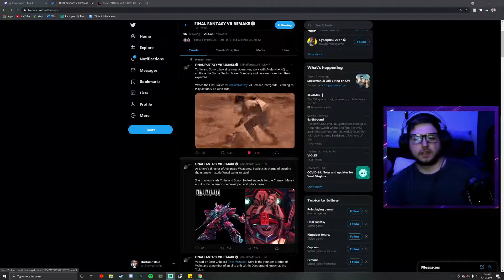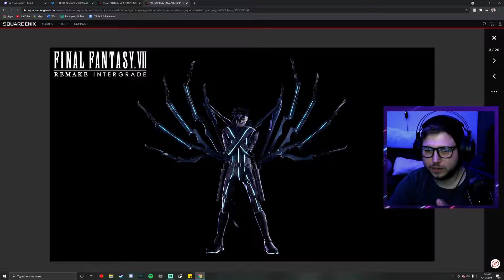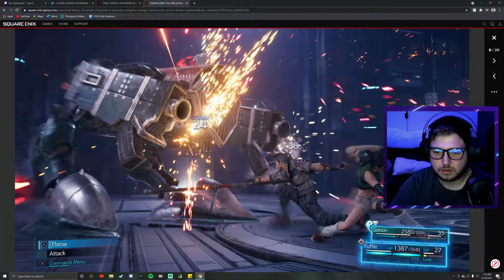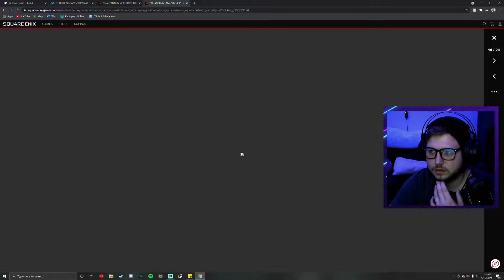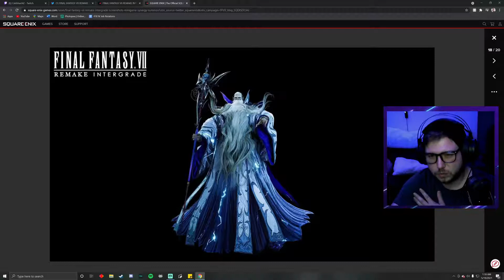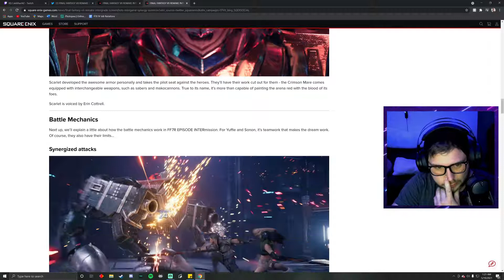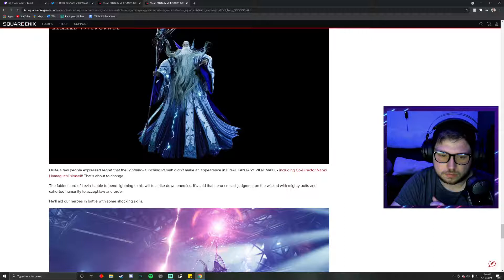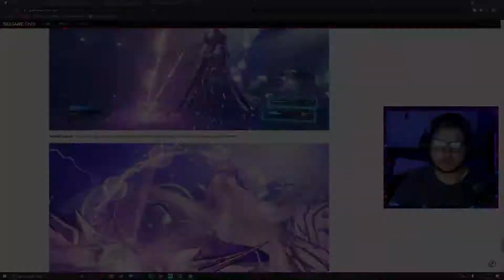THERE IS MORE INFO ON THE VILLIANS AND RUMAH! ALOS FORT CONDOR!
Hey Peeps new stuff talking about some of the villain's of Final Fantasy 7 Remake Intergrade/Intermission was just dropped on the Final Fantasy Remake Twitter page. Lets Dig in!

P.S. Where my boy Vincent at?